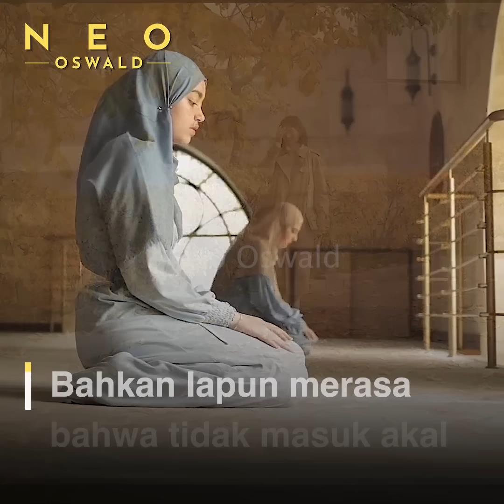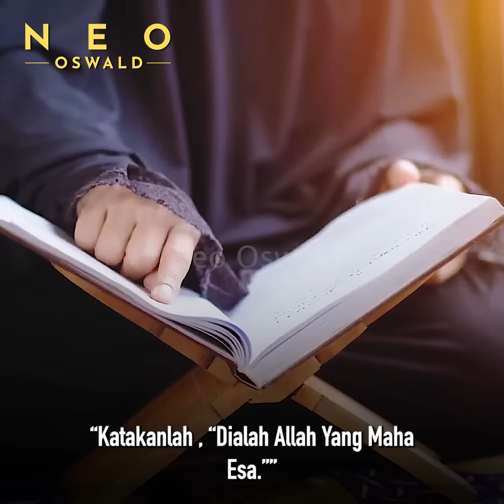"APAKAH ANDA YAKIN ANDA BUKAN MUSLIM?" |Kisah Mualaf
Seorang wanita non Muslim membuat pernyataan mengejutkan dengan pengakuannya bahwa ia tidak kalau Yesus adalah anak Tuhan apalagi Tuhan.
Ia juga merasa bingung bangaimana bisa jika Tuhan itu Maha Kuasa, manusia beribadah harus melewati prantara.
Yang sangat mengejutkan lagi adalah ia juga percaya bahwa Tuhan itu Esa.

Source: SALAM